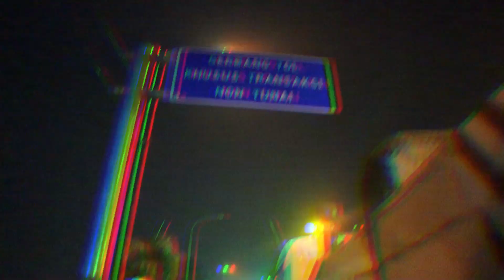SADIS‼️MUATAN PANJANG 3 MOBIL KONVOI LAGI